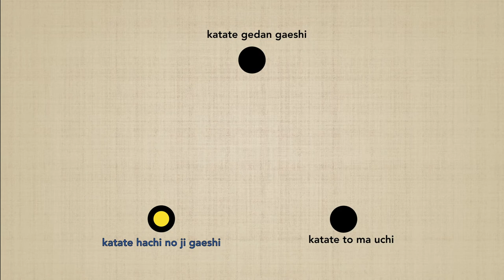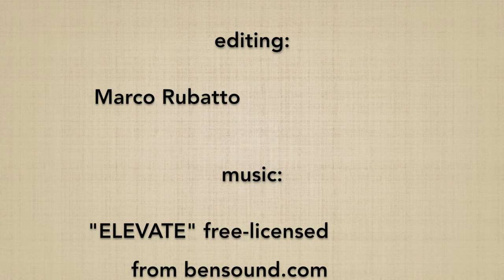Katate hachi no ji gaeshi CONNECTION - Marco Rubatto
Studio della connessione di KATATE HACHI NO JI GAESHI con ciascun altro suburi della serie "KATATE SAN BON"; l'esecuzione di ogni esercizio avviene in 2 differenti modalità: mantenendo la direzione principale del proprio corpo, oppure eseguendo ciascuna coppia di suburi a 180º fra loro;
Per approfondire ciascun esercizio di base seguite i link seguenti:

Study of the connection of KATATE HACHI NO JI GAESHI with each other suburi of the series "KATATE SAN BON"; the execution of each exercise is done in 2 different ways: maintaining the main direction of  the body, or performing each pair of suburi at 180º between them;